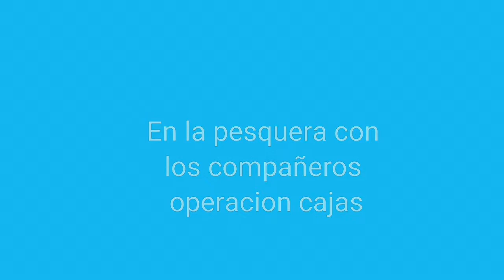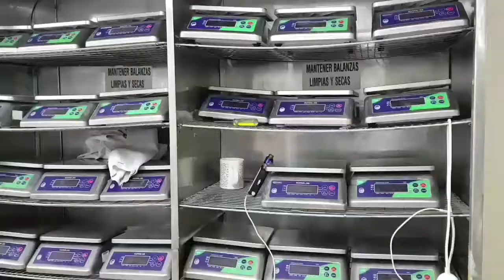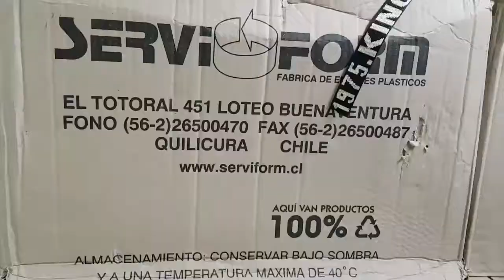Cristian y boody en la pesquera nipon